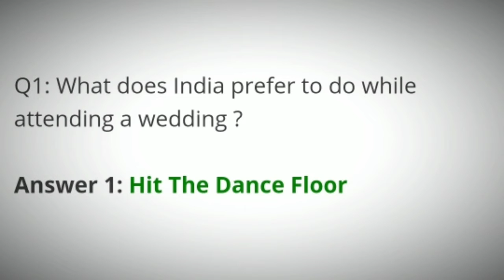Flipkart Kya Bolti Public Quiz Answers Today | 9 January 2021